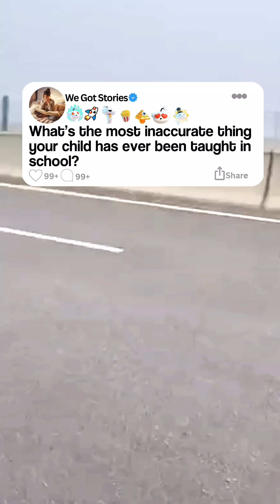What’s the most inaccurate thing your child has ever been taught in school?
My 11-year-old daughter came home looking really confused because her science teacher told the class that humans only use 10% of their brains.

My daughter, Emma, has wanted to be a doctor since she was seven. While other kids played pretend with tea sets, Emma was stitching together “patients” made of stuffed animals and cotton balls. Our bookshelf is crammed with anatomy guides and medical encyclopedias. She watches surgical videos like other kids watch cartoons.

Last summer, I took her to a neuroscience exhibit at a science museum, where she got to wear an EEG cap and see how her brain lit up in real-time. She still talks about that day like it was Christmas.

But everything shifted when Mr. Lewis started teaching science. During a unit on the human brain, he told the class, “You know, we only use 10% of our brains. Imagine what we could do if we used the rest!”

Emma raised her hand. “That’s a myth,” she said. “Modern neuroscience shows we use nearly every part of our brain, even when we’re resting. I read about it in Dr. Medina’s Brain Rules.”

Mr. Lewis gave her a tight smile. “You can believe your little books if you want,” he said. “But this is a well-known fact, and it’s in our textbook. I’ve been teaching it for years.”

The next day, Emma brought in her copy of Brain Rules—a gift from her uncle who’s a neurologist. She even bookmarked the page debunking the 10% myth. But instead of reading it, Mr. Lewis took the book away and told her to stop challenging authority in front of the class.

He made her write, “Humans only use 10% of their brain,” ten times on the board before recess.
Emma came home in tears. Her prized book was gone, and she felt like she was being punished for knowing too much. To top it off, she’d been assigned a three-page essay titled “The Value of Trusting Educators.”

I was furious. I went to see Mr. Lewis and told him straight up, “This is a myth.” But before I could say more, he interrupted me, saying, “These days, everyone thinks they’re a teacher just because they can Google. I’m just following the textbook.”

The principal was polite but hesitant, calling it “a harmless simplification.” That’s when I decided enough was enough.

A close friend of mine from college is now a researcher in cognitive neuroscience at Johns Hopkins. When I told her what happened, she said, “Send me the school’s address.”

Three days later, I walked into Emma’s classroom during science period. Mr. Lewis looked mildly irritated until I introduced my guest—Dr. Anita Feldman, PhD in Brain and Cognitive Sciences.

Dr. Feldman asked if she could talk to the class for a few minutes. Mr. Lewis couldn’t exactly say no. His face tightened a bit when she started explaining how the brain actually works—she kept it simple, saying things like, “Your brain is active all the time.”

Then she held up a colorful brain diagram and pointed out how modern brain imaging has shown humans use virtually every part of the brain, even when we're resting or performing simple tasks.

She said even though you might have heard it before that we use only 10% of our brain is just a myth. We use all of our brain. But not all at the same time.

One student raised their hand and said, “But Mr. Lewis said it’s in the textbook.”

Dr. Feldman nodded and held up the textbook. “People believed that for a long time—even some scientists. But we’ve learned a lot more about the brain since then. Science means evolving what we teach when we discover new things.”

Later, the school sent an acknowledgment letter to all parents, admitting they’d been teaching outdated science and promising to update the syllabus. Ironically, they put Mr. Lewis in charge of suggesting the changes.

Emma’s class got invited to a special seminar for Brain Awareness Week. And that brain rules book? It now sits in a glass case in the school library, with a note about how learning never stops—even for teachers.